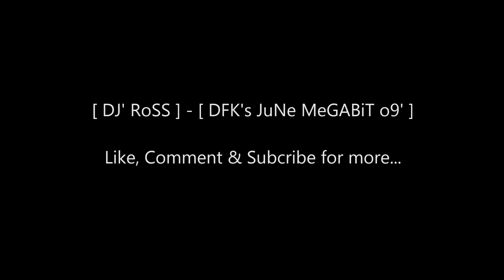[ DJ' RoSS ] - [ DFK's JuNe MeGABiT o9' ]